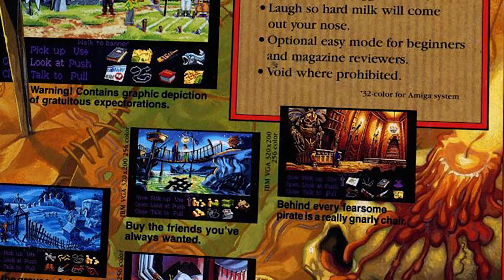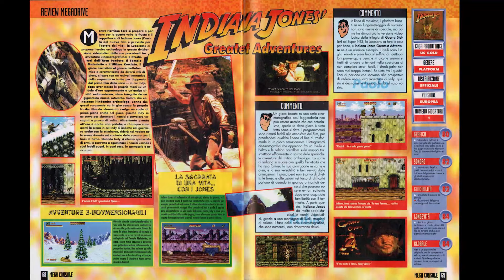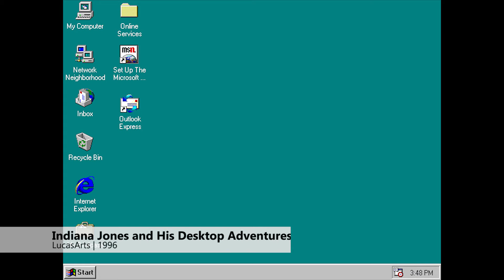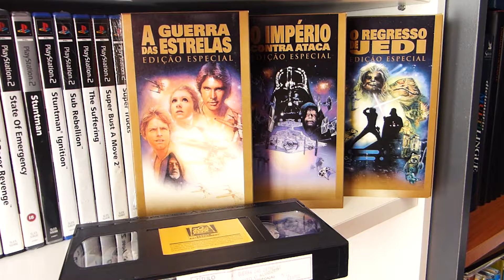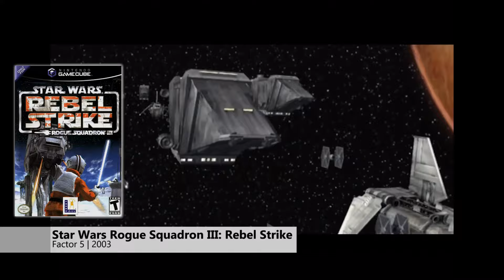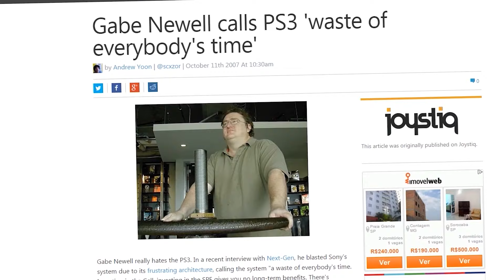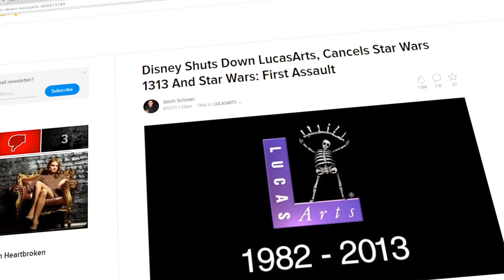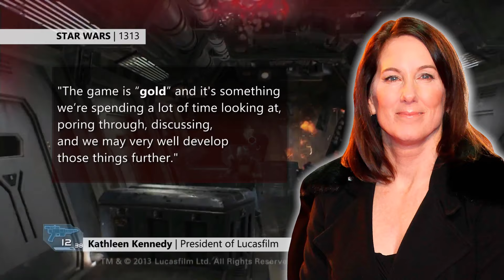The History of LucasArts - Part 2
The conclusion of Pixel THING's Complete History of Lucasfilm Games / LucasArts.

Let's take a look at the last 22 years of LucasArts gaming history.

P/XEL
p/xel
It's a Pixel THING
PXTNG
Retrogaming
Retrogames
Retrogamers
retrocomputing
retrocomputers
computing history
gaming history
Gaming
Pixel
Story of LucasArts
LucasArts documentary
history of lucasarts
lucasarts history

0:00 Intro
1:01 Monkey Island 2: LeChuck's Revenge
6:25 Super Star Wars: The Empire Strikes Back
7:00 Zombies Ate My Neighbors
7:50 Star Wars: Rebel Assault
9:11 Super Star Wars: Return of the Jedi
9:43 Star Wars: TIE Fighter
11:19 Ghoul Patrol
11:50 Star Wars Screen Entertainment
12:16 Metal Warriors
13:16 Star Wars: Dark Forces
14:04 Full Throttle
16:12 Star Wars Rebel Assault : The Hidden Empire
17:49 Mortimer and the Riddles of the Medallion
18:18 Star Wars: Shadows of the Empire
19:58 Star Wars: Yoda Stories
21:13 Star Wars: X-Wing vs TIE Fighter - The balance of Power
22:05 Star Wars Jedi Knight: Dark Forces II
23:09 The Curse of Monkey Island
25:04 Star Wars: Rebellion
25:20 Star Wars: Behind the Magic
25:47 Star Wars: Droid Works
28:42 Star Wars: Rogue Squadron 3D (PC)
29:30 Star Wars: X-Wing Alliance
30:16 Star Wars Episode Racer
30:30 Star Wars Episode I Racer
30:52 Star Wars Episode The Phantom Menace
31:18 Star Wars: Pit Droids
32:59 Star Wars: Force Commander
33:14 Star Wars Episode : Jedi Power Battles
33:37 Escape From Monkey Island
34:40 Star Wars: Demolition
36:28 Star Wars: Super Bombad Racing
36:52 Star Wars: Galactic Battlegrounds
37:59 Star Wars Rogue Squadron II: Rogue Leader
38:38 Star Wars: Obi-Wan
39:34 Star Wars Racer Revenge
39:54 Star Wars Jedi Knight II: Jedi Outcast
40:27 Star Wars: Jedi Starfighter
40:59 Star Wars: Bounty Hunter
42:05 Indiana Jones and the Emperor's Tomb
42:47 RTX Red Rock
43:52 Star Wars: Knights of the Old Republic
44:37 Star Wars Jedi Knight Jedi Academy
45:05 Star Wars Rogue Squadron II: Rebel Strike
46:08 Secret Weapons Over Normandy
49:00 Mercenaries: Playground of Destruction
49:32 Star Wars: Republic Commando
50:01 LEGO Star Wars: The Video Game
50:35 Star Wars Episode II: Revenge of the Sith
50:51 Star Wars Episode III: Revenge of the Sith
51:17 Star Wars: Battlefront II
53:43 Star Wars: Empire at War
53:50 Lego Star Wars II: The Original Trilogy
56:47 Star Wars Battlefront: Renegade Squadron
57:07 Star Wars: The Force Unleashed
58:48 LEGO Indiana Jones: The Original Adventures
58:58 Star Wars: The Clone Wars Jedi Alliance
59:06 Star Wars: The Clone Wars - Lightsaber Duels
59:52 Star Wars: The Clone Wars - Republic Heroes